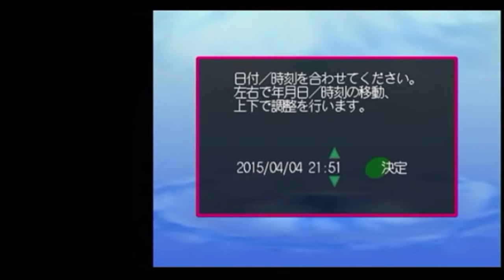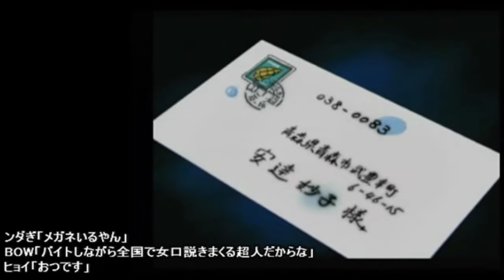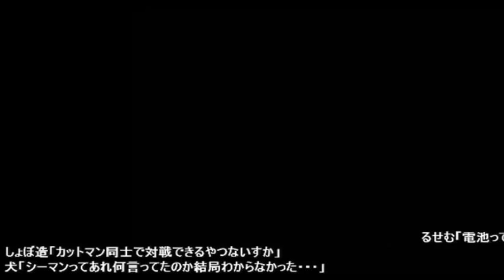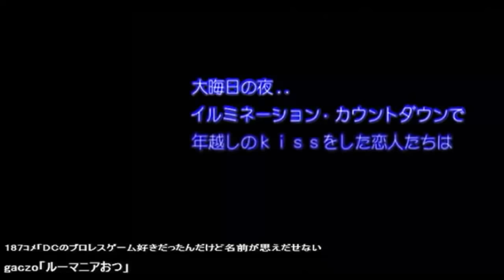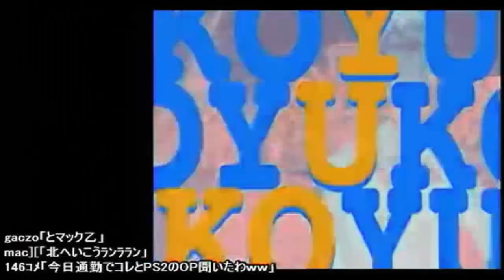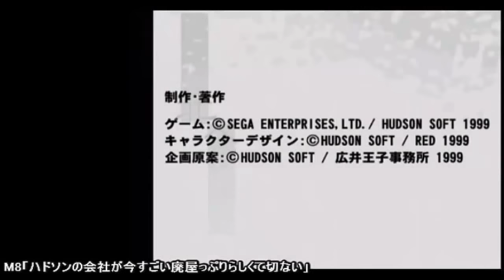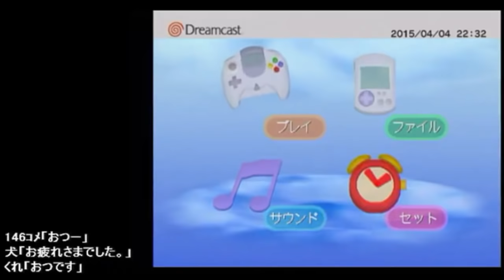【DC】ドリキャスを定期的にやらないと死ぬ人 #1